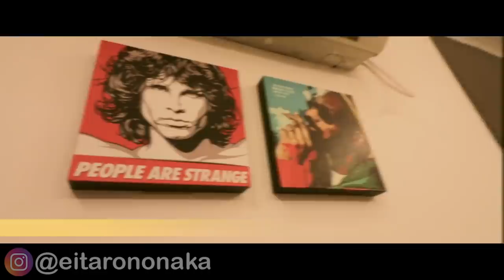TUKANG MIE ACEH VIRAL 24 JAM JADI RAPPER!!!! *NO CLICKBAIT*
Happy watching guysss!!

Produced by Enlies Beat
Mixmax Leztey
Editor Video Music by Fathan vabian